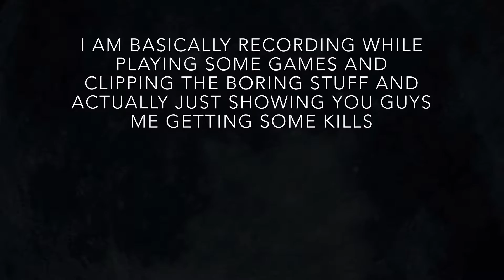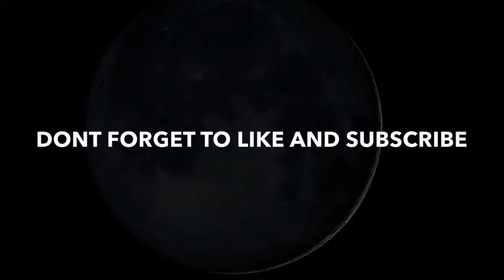CALL OF DUFY MOBILE MONTAGE | NOOB TO PRO #1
I am a mobile gamer and I am editing on my phone and it is really really hard hope you guys respect my effort